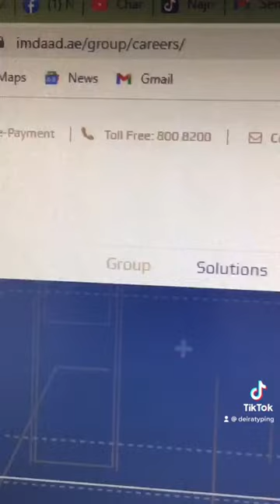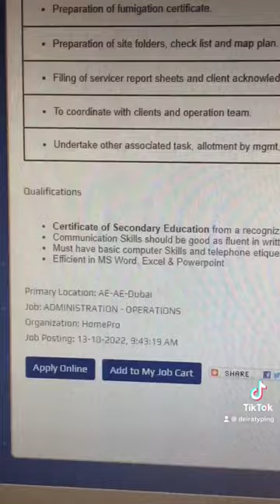Imdaad Company Job: TECHNICAL CLERK